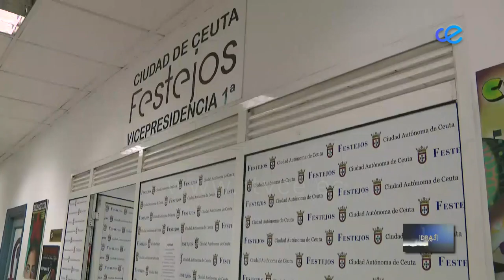EL DBA3 18 02 2021